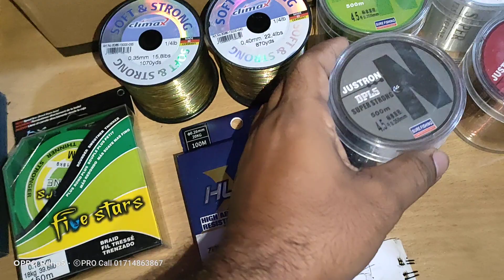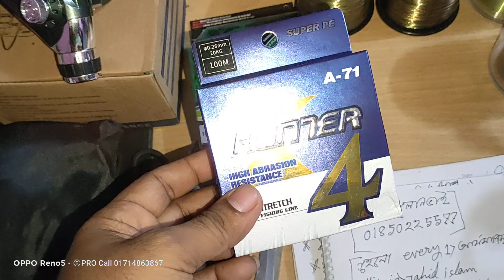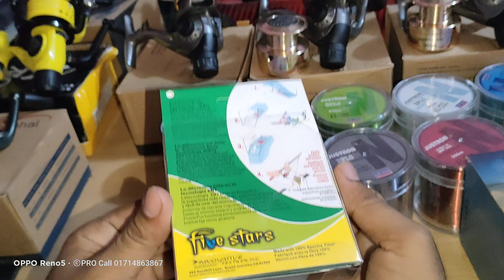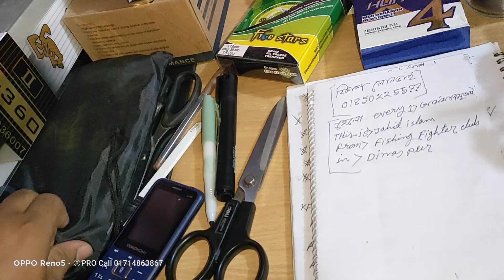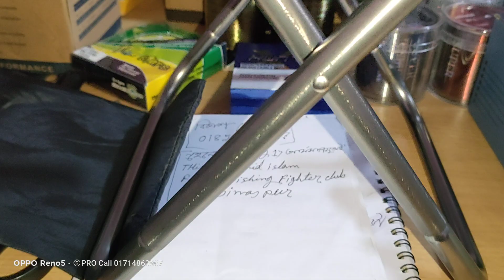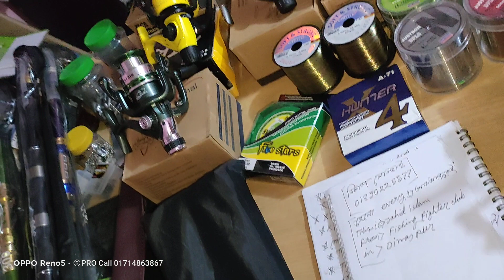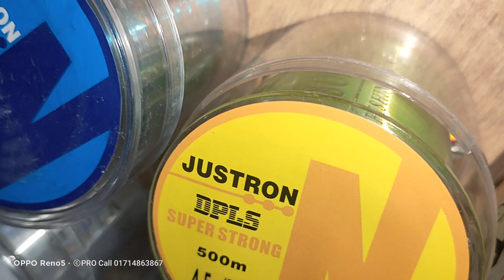Whill, Road Breded Line , TCA চিটাগাং কক্সবাজার কুরিয়ারে পাঠালাম লাবুভাই এর কাছে।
Call time বেলা ১১টা হতে সন্ধা ৭টা পয্ন্ত।
fishing fighter club
Dinajpur.Sadar
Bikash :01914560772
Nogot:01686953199